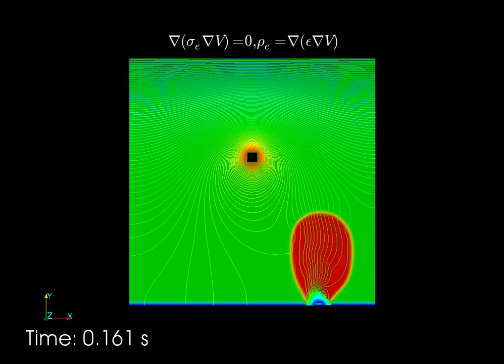Demo of eletrowetting simulation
In-house CFD code for simulating variation of contact angle  with varying voltage